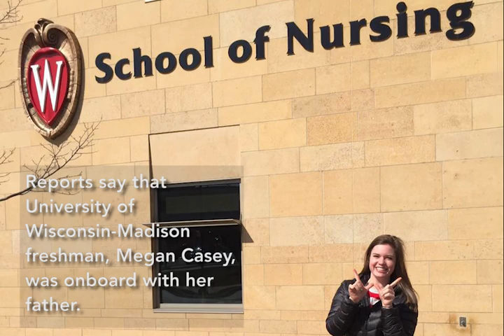Timeline of the missing plane from Burke Lakefront Airport as of Jan. 6, 2017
A small plane carrying six people went missing from Burke Lakefront Airport in Cleveland on Dec. 29, 2016. This is a timeline of events as of Jan. 6, 2017.

Photos: The Plain Dealer, AP Images, Flickr